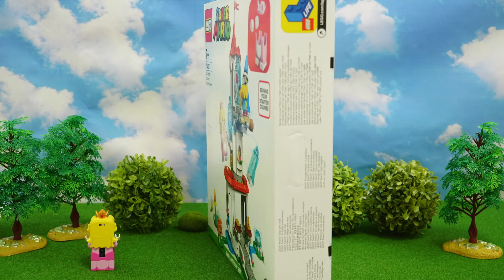LEGO Super Mario stop motion anime！ 「Cat Peach Suit and Frozen Tower #1」レゴマリオ「レゴ ネコピーチ と こおった城#1 」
LEGO Super Mario stop motion anime！ 「Cat Peach Suit and Frozen Tower part1」レゴマリオアニメ「レゴ ネコピーチ と こおった城 part1 」

効果音:otolog様

LEGO Super Mario stopmotion anime!「LUIGI'S MANSION Lab and Poltergust」「オヤ・マー博士 と オバキューム チャレンジ 」

LEGO Super Mario stopmotion anime!「 Happy birthday Lego Luigi」 レゴ スーパーマリオ！「ハッピーバースデーレゴルイージ」

LEGO Super Mario Toad’s Treasure Hunt Expansion Set | レゴ　スーパーマリオ  | キノピオ と 宝さがしでstop motion anime!

LEGO Super Mario Bowser's Castle Boss Battle  Set #1 | レゴ　スーパーマリオ  | けっせんクッパ城でstop motion anime!#1